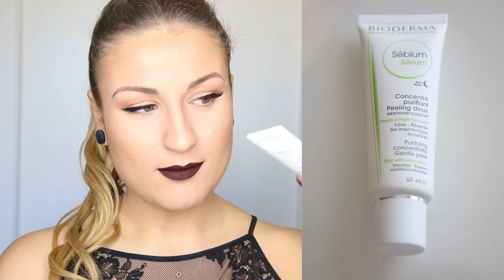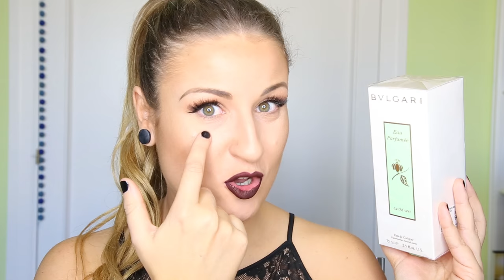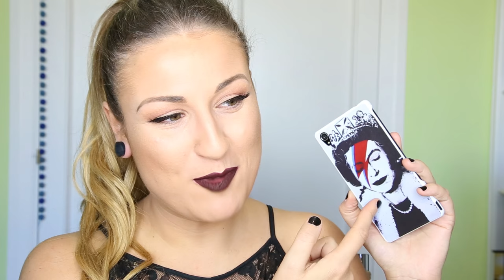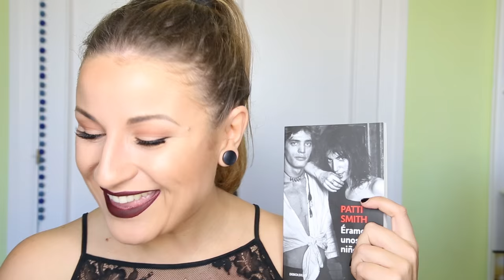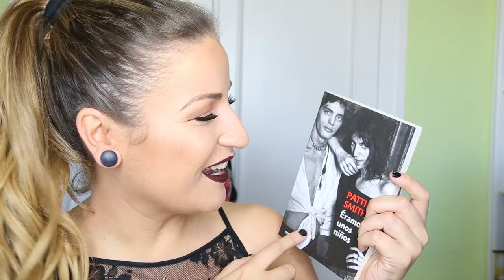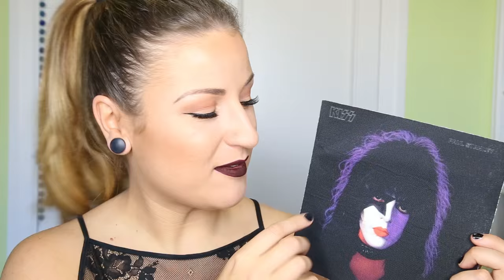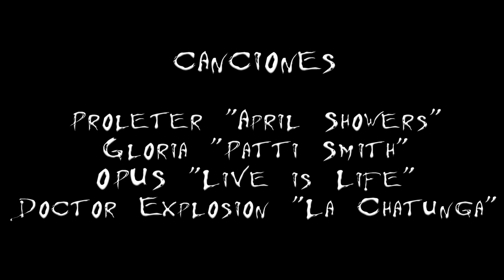HAUL NAVIDEÑO: Black Friday + Regalos de mi cumple COMPRAS MAQUILLAJE Y COSAS DIVERTIDAS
Madre de dios bendito. como es posible que este vídeo lo haya dejado subiendo ayer noche, llegue ahora con mi cara seta y vaya por el 56%? Os tengo nerviosit@s perdias, pero aquí lo tenéis, 35 minutazos de vídeo donde no paro de rajar y rajar y rajar! Espero que aprendáis algo y que lo disfrutéis. Yo despues del concierto de los BURNING y de llegar a casa a estas horas solo quiero NAD. esta es una caja de información deprimente. parace mi diario...

Querido diario, hoy Carmen siente que las cosas van mal...

Bueno lo dejo que estoy desvariando (((((vamos por el 57% VENGAAAAAAAAA))))

Gracias a todos los que habéis sabido esperar y no os habéis avalanzado contra mi

CANCIONES:

OPUS "Life is live"
Patti Smith "Gloria"
Proleter "April Showers"
Doctor Explosión "La Chatunga"

HAUL NAVIDEÑO: Black Friday + Mi cumple COMPRAS MAQUILLAJE Y COSAS DIVERTIDAS